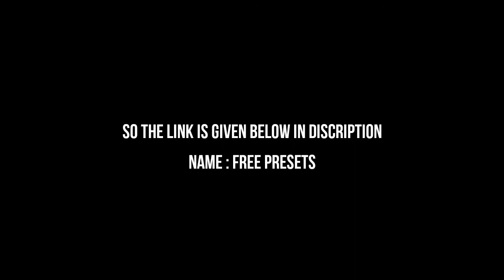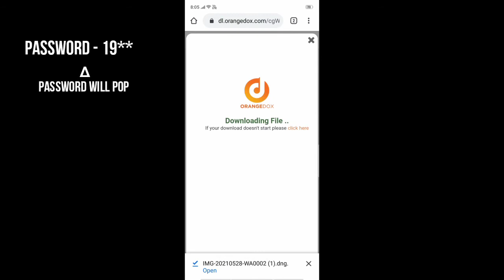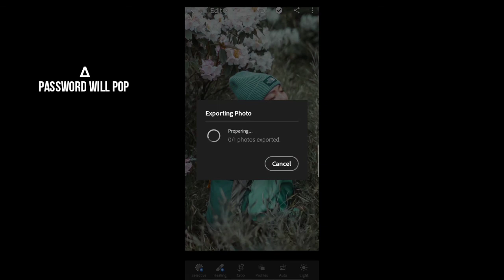Harshly photo editing tutorial / Harshly photo prestes for lightroom mobile / Harshly photo tutorial